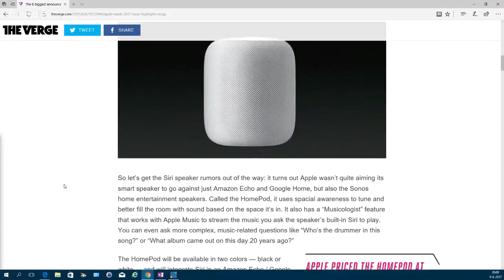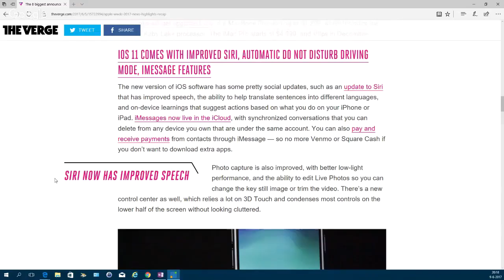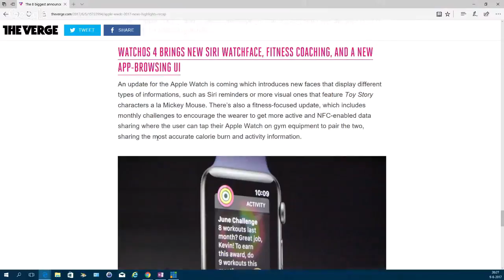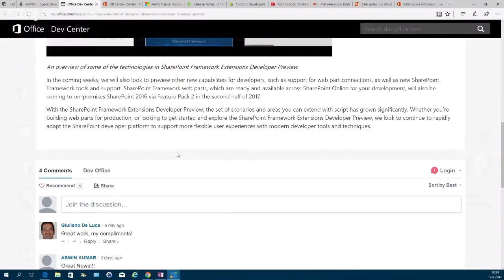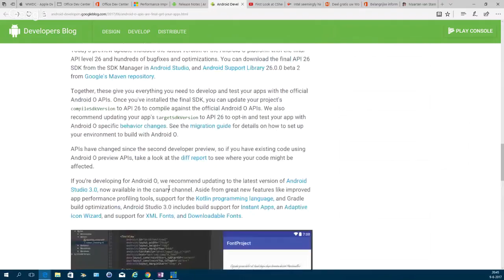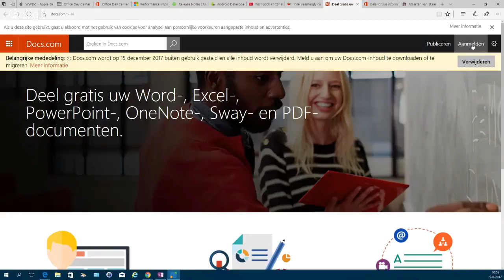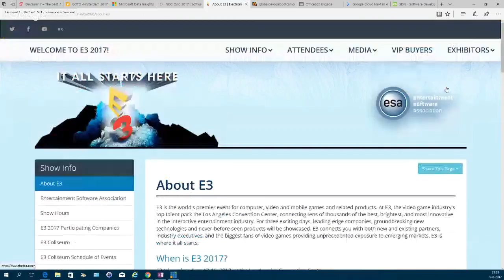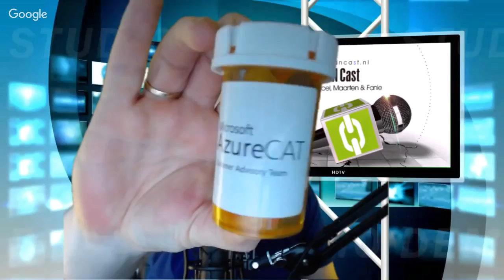SDN Cast 53 - WWDC 2017, CShell en ander nieuws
Wekelijkse SDN Cast met het nieuws en de events in softwareland door Maarten van Stam, Marcel Meijer en Fanie Reynders

Android O APIs are final, get your apps ready!

CShell
First Look at CShell on a Windows phone (Exclusive)

Intel seemingly hints of potential patent infringement around x86 emulation on ARM

Events

Events van de Week

Events van volgende Week

Aankomende evenementen

Inspire 9-13 Juli - Washington D.C.